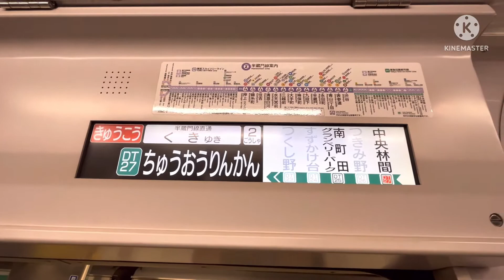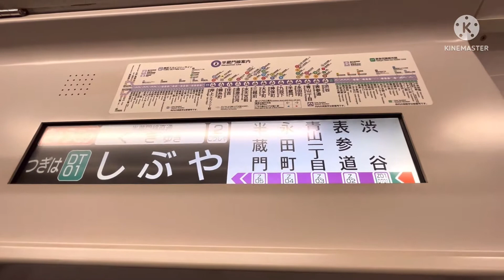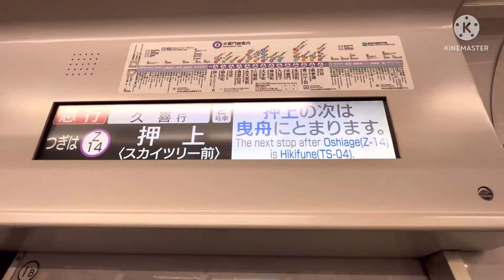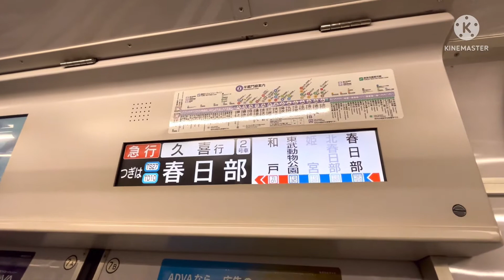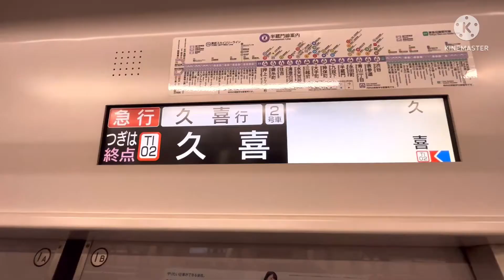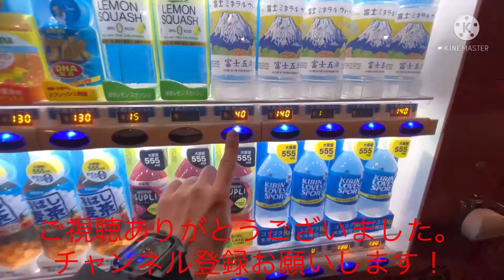【直通の鬼】東急・東京メトロ・東武"三社直通列車"を乗り通してきた‼︎